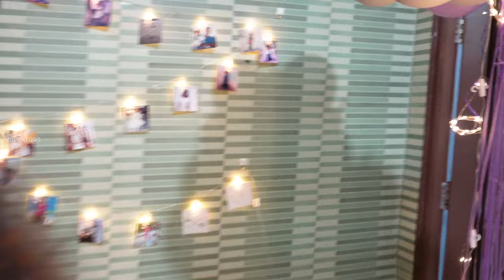Unboxing 26 Birthday Gifts for Sindhu’s 26th Birthday | Crazy Unboxing & Fun Surprises | MIGRATORS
Celebrations & Gifting / Lifestyle Vlogs
Best Gifts for Girlfriend
Join us as we celebrate Sindhu's 26th birthday with an exciting unboxing of 26 thoughtful and fun gifts! 🎁 Each present brings a new surprise and a heartfelt reaction, making this day extra special. From sentimental tokens to quirky surprises, it’s a celebration of love, joy, and laughter. Don’t miss this memorable birthday vlog packed with unboxing fun and unforgettable moments!

Comment your thoughts, so we will do videos according to that in the future.